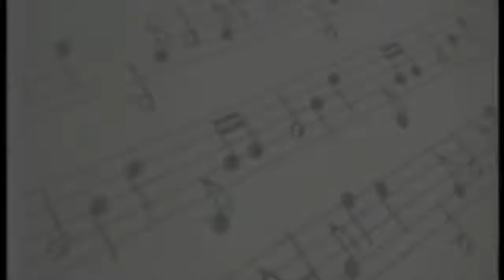BAM: Sound of Silence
Brown Academy of Music students Christopher and Christian along with Teachers Fitz and Jonnie perform their version of Sound of Silence by Simon and Garfunkel at the show BAM! POP! on October 8, 2016 at the Terraces at Ayala Center Cebu.